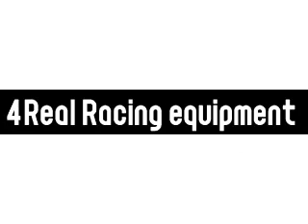原付プチツーin志賀島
５月２４日　OVER DRIVE miniで海の中道、志賀島に行ってきました。